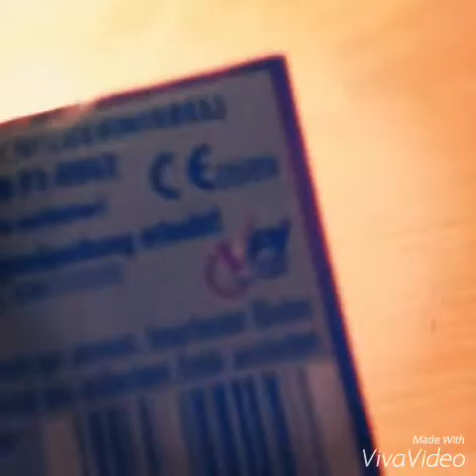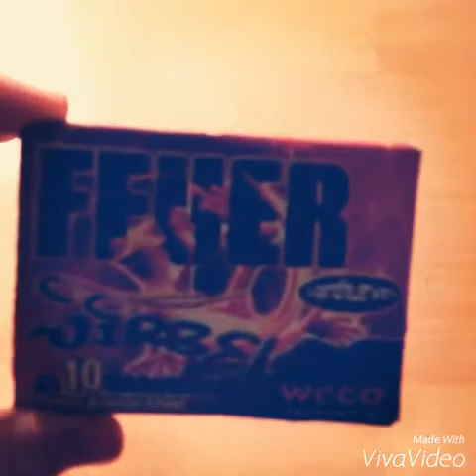Erstes Video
Hallooooooo